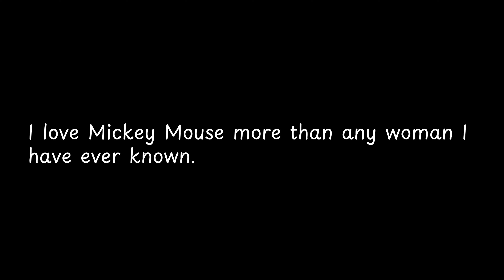I love Mickey Mouse more